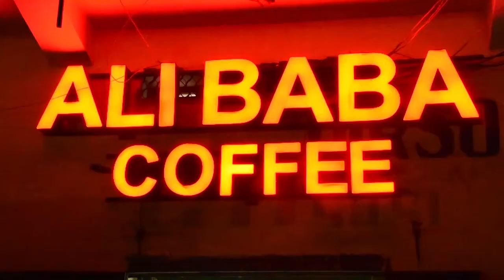XAYSIISKA CALI BABA COFFEE